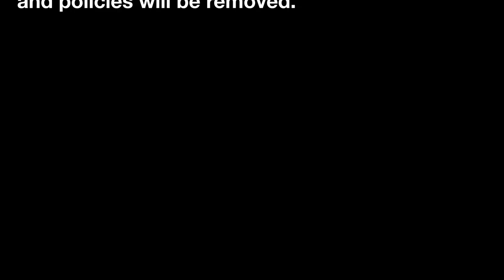End2End: Francis Avoce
End2End’s Jermaine Johnson spends a few minutes on the UHall bridge with LMU soccer player Francis Avoce, who shares his favorite soccer memory as well as his favorite concert of all time.